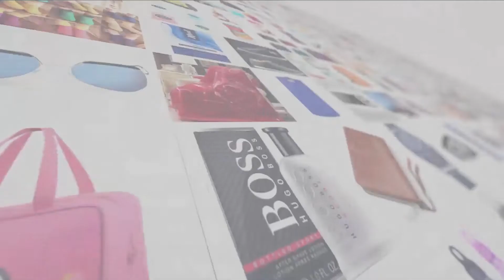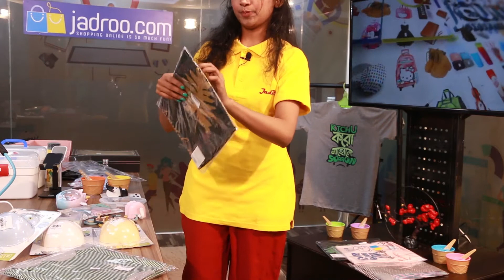Jadroo.com (E-Commerce) Facebook Live Anchor: Mipa Biswas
বরাবরের মতো আবারো চলে এলাম আপনাদের পছন্দের প্রোডাক্ট নিয়ে যাদরো ডট কম লাইভে।